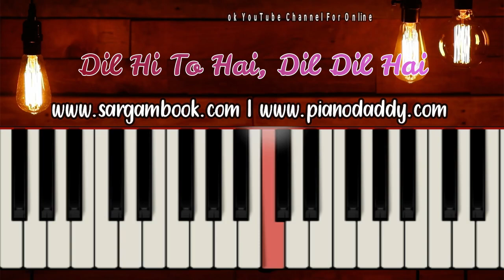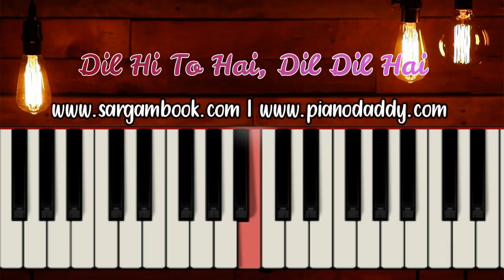Dil Hi Toh Hai (The Sky Is Pink) Harmonium Lesson + Sargam Notes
Want to learn Classical Music Online? Want to learn Harmonium Instrument Online? you are on right place. for online Music Education. We provide Indian Classical Music Lessons, Harmonium Lessons, Music Theories on our website.